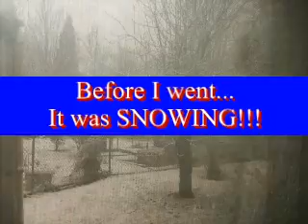My trip to Virginia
A short collage of videos and pics from my week in Virginia.